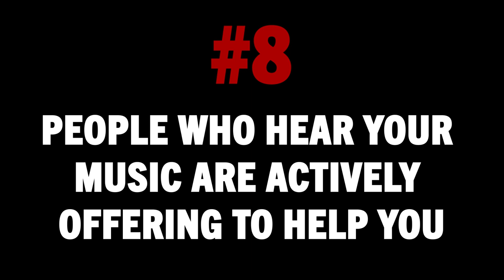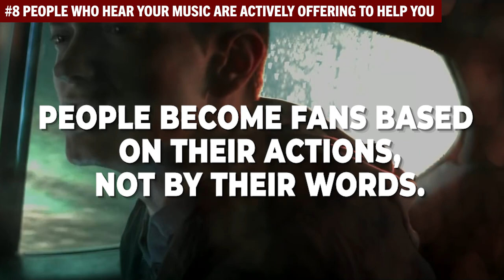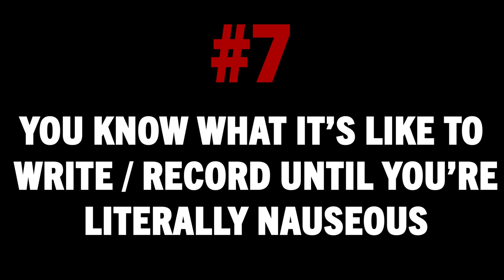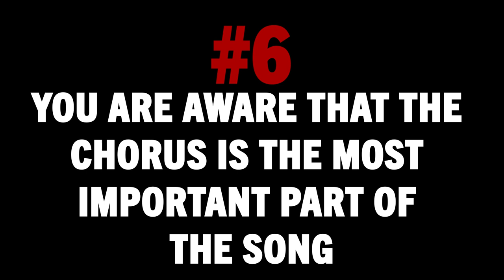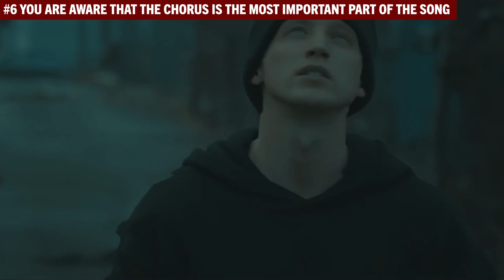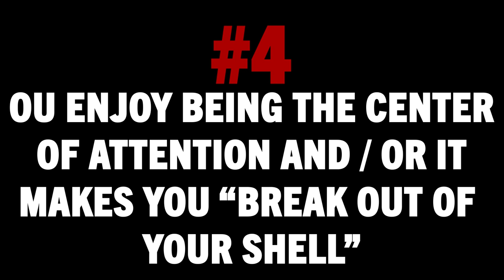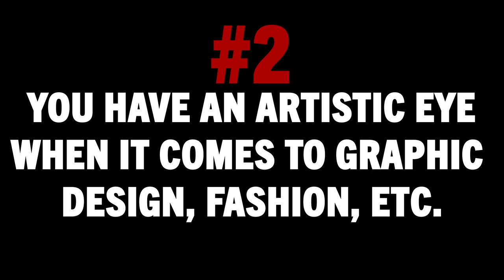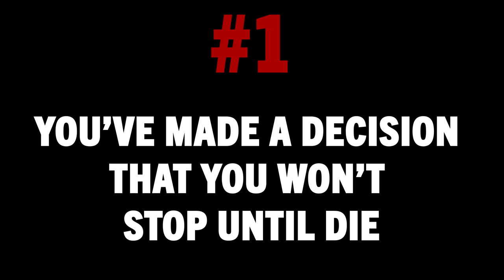8 Signs You’re Gonna Make It As A Rapper (In 2023)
Since the other day we gave you 8 signs that you’re NEVER gonna make it as a rapper in 2023

We’re going to flip it to the positive today and give you 9 signs that you’re GONNA make it as rapper!

As mentioned before… when we say, “make it”… we mean have a healthy, sustained full-time career as a rapper…

Become A Full-Time Rapper In 6 Weeks or Less (PROFESSIONAL RAP CAREER COURSE I MENTIONED)

TIMESTAMPS:

0:00 Introduction
0:50 8. People Who Hear Your Music Are ACTIVELY Offering To Help You
02:26 7. You Know What It’s Like To Write / Record Until You’re Literally Nauseous
03:31 Rap Career Course
03:55 6. You Are Aware That The Chorus Is The Most Important Part of The Song
05:45 5. You Can Identify The Different Between A Hit-Making Level Producer and An Amateur Producer
06:19 “Hit Records, Hot Beats”
06:30 4. You Enjoy Being The Center of Attention And / Or It Makes You “Break Out Of Your Shell”
07:15 3. You Are Not Very Judgmental About Different Forms of Music
08:32 2. You Have An Artistic Eye When It Comes To Graphic Design, Fashion, etc.
09:52 1. You’ve Made A Decision That You Won’t Stop Until Die
10:41 Comment and Get Your Course

FULL ARTICLE ON 8 Signs You’re Gonna Make It As A Rapper (In 2023)

We’re talking about being able to do this full-time, traveling around the world, living the life you want to live. It doesn’t have to mean some big chart it success…

It has to mean PERSONAL success, as you define it.

8. People Who Hear Your Music Are ACTIVELY Offering To Help You
This is probably the biggest indication of all.

Look, if you play your music for people even somewhat regularly, and nobody is offering to help you produce content, shoot your videos, telling THEIR friends about you, or anything like that…

7. You Know What It’s Like To Write / Record Until You’re Literally Nauseous
Rap coaches don’t talk about this enough.

Artists — if you have not been through a studio (or writing session) that pushes for so long you almost want to step into the bathroom and spill your guts…

There’s work to be done.

6. You Are Aware That The Chorus Is The Most Important Part of The Song
This is a HUGE one that separates the men from the boys.

There are a lot of artists that believe that the average fan consumes music like them.

And when I mean by this, is that they believe the average fan is listening to LA Leakers freestyles and 5 Fingers of Death on the daily and is only concerned with “bars bars bars”…

OR that they literally only listen to the beat and nothing else…

Neither is true.

5. You Can Identify The Different Between A Hit-Making Level Producer and An Amateur Producer
This is another HUGE music related one.

A lot of artists on the come-up I hear are choosing beats with weak snares, poor kick drum layering, or rickety sounding instruments.

When I run across an artist I think who’s going to make it, almost before they even start rapping I can tell they know something about music due to the quality of production.

4. You Enjoy Being The Center of Attention And / Or It Makes You “Break Out Of Your Shell”
The way this is worded might be a little touchy-feely or sound a little bit lame but TRUST me…

You’d be surprised how many so-called artists say they want to do music or are passionate about being a star and can’t even keep their composure when when asked to perform or play some of their tracks.

I’ve worked with a lot of very successful people from influencers with millions of followers to rich businessmen hosting seminars and regardless of if they were a bit shy ONE-ON-ONE…

3. You Are Not Very Judgmental About Different Forms of Music
NOTE: I said “very”… obviously there are plenty of artists who think that other artists are trash… BUT…

For the most part actual SUCCESSFUL musicians who do this FULL-TIME and collaborate alot…

2. You Have An Artistic Eye When It Comes To Graphic Design, Fashion, etc.
This is EXTREMELY underrated.

To be honest, when a rapper follows me Instagram, I can almost tell just by the thumbnail of their picture whether they are going to be successful or not.

I’m right like 70% of the time in the case. If I click their profile and scroll through a couple pictures… I’m right like 95% of the time.

1. You’ve Made A Decision That You Won’t Stop Until Die
This is actually underrated, believe it or not.

I see a lot of artists that continue to make music with no direction, no purpose, and go two, three MONTHS without doing anything to further their career.

FULL ARTICLE ON 8 Signs You’re Gonna Make It As A Rapper (In 2023) (Continued):